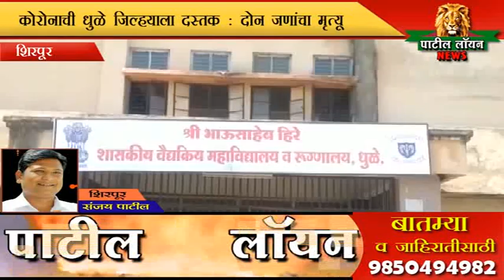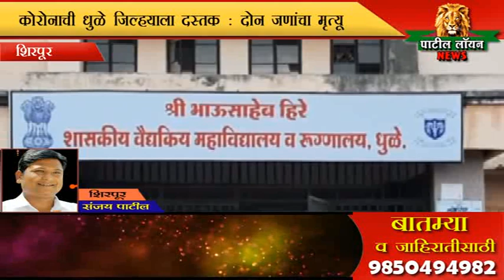शिरपूर : धुळे जिल्ह्याला कोरोनाची दस्तक : दोन जणांचा मृत्यू